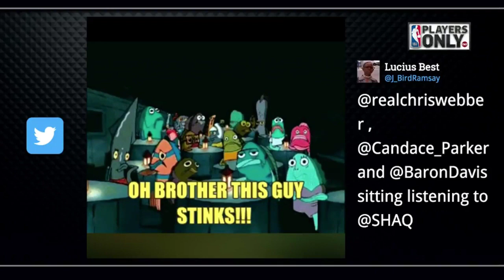Area 21: Kevin Garnett with Jaren Jackson Jr. | Inside The NBA | January 29, 2019